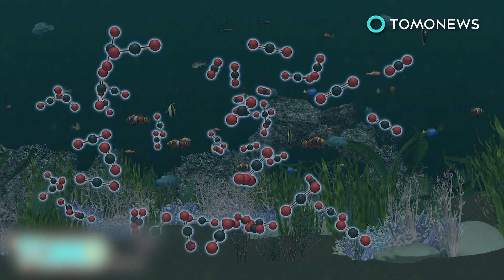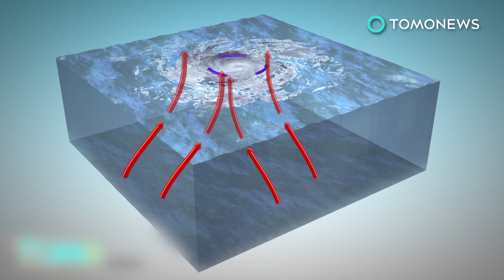Antarctica ice loss: NASA study shows West Antarctica melting at a rapid pace - TomoNews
ANTARCTICA — A NASA study provided the sharpest focus yet on how fast the Antarctic ice sheets are melting.